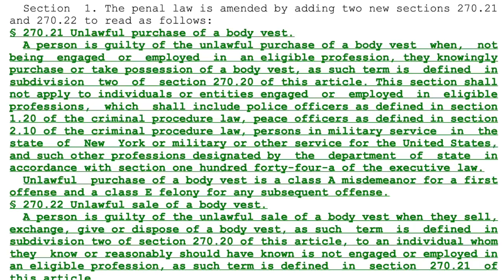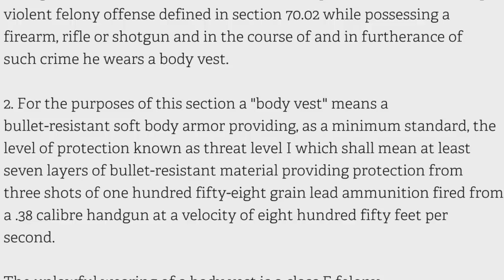New York Has Banned Civilian Body Armor: What You Can Do About It Now!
New York state has banned body armor.   Who does apply to, when does it go into effect, and what specifically is banned

Facebook.com/Mrgunsngear

Instagram.com/mrgunsngearchannel

Email sign up:
Mrgunsngear.com
MRGNG.org